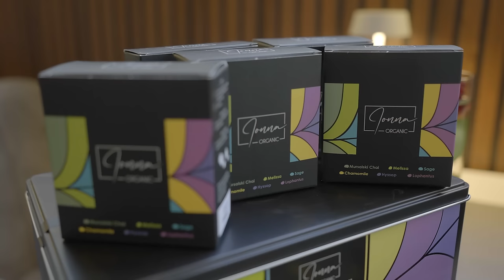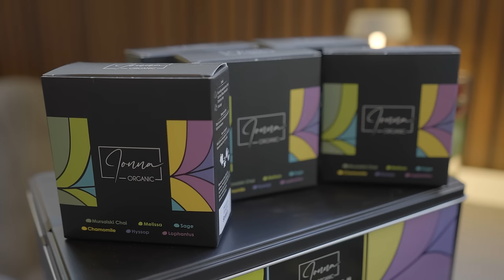La Tocii, Episodul 6 - Cosmin & Lizzie Natanticu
Astazi stam la barfa cu un cuplu de artisti, Natanticii... se va rade mult!

Multumim Bivolul.ro pentru echipamente si George and Dragon pentru locatie si vinul Golden Wine.